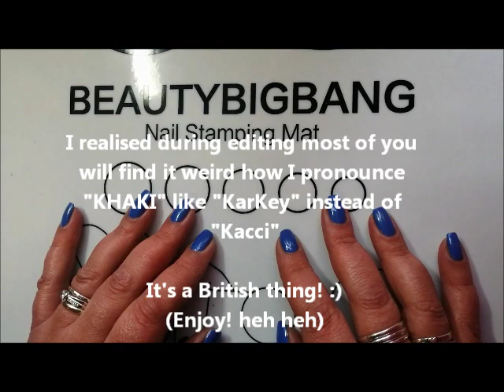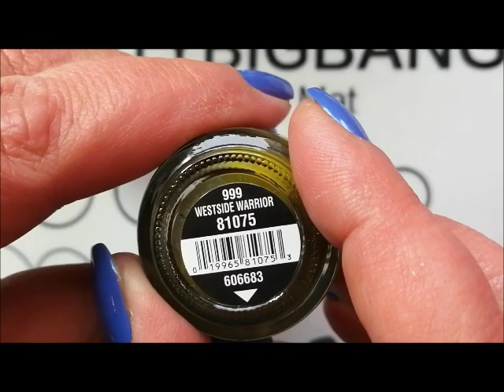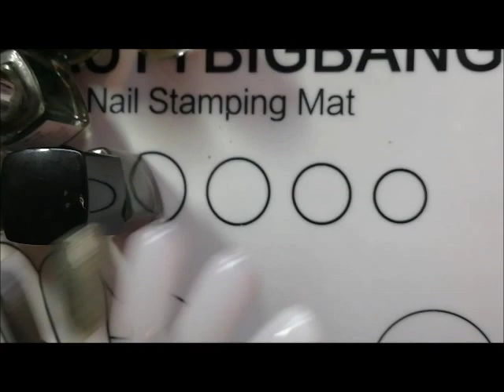Compare & Destash (My Khaki/ Army Green Nail Polishes)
My Autumn/ Falls greens are a big category in my collection with khaki/ army green no exception!
What are your fav khaki nail polishes?